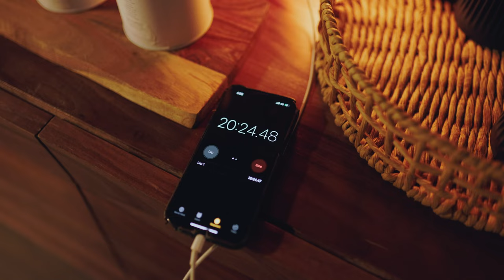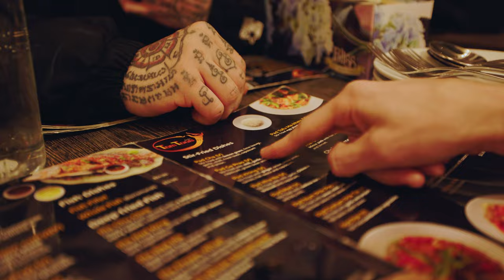BEHIND THE SCENES - PART 1 (WBC International Title Mcvicker Vs Briggs)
This video shows behind the scenes footage of Max Mcvicker’s preparation for the Muay Thai WBC International welterweight title against Cruz Briggs. This portion of the vlog shows Max arriving in Melbourne, the weight cut protocols and the weigh in for Hardcore promotions.